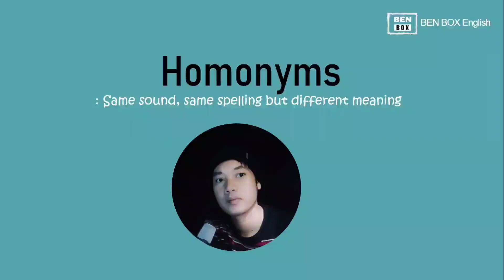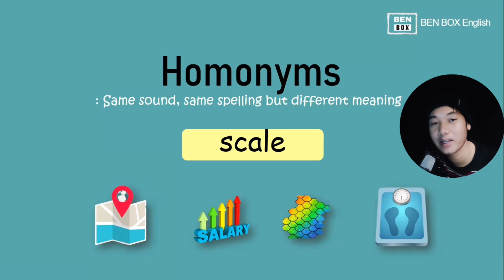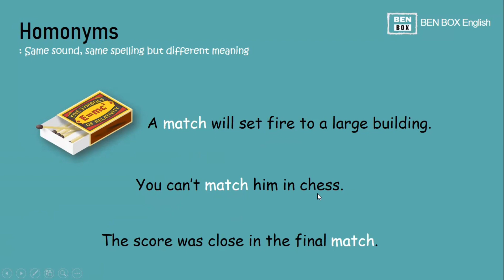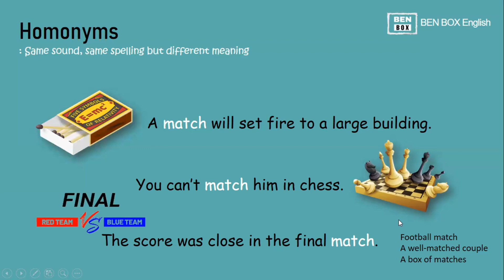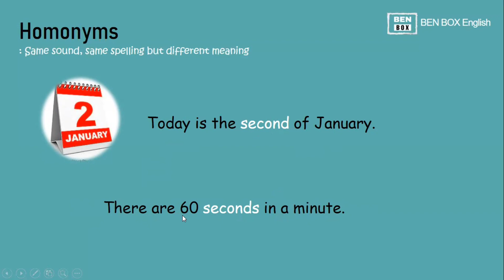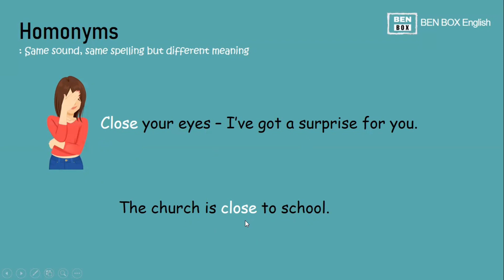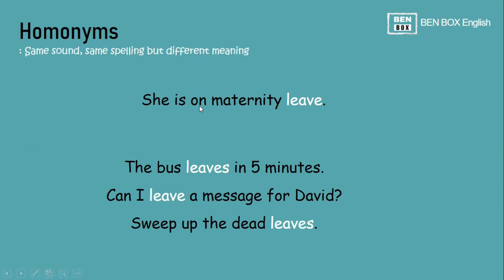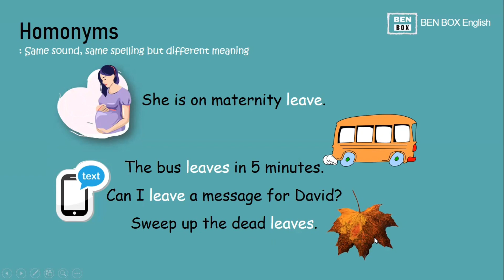5 Homonyms (match/trip/second/close/leave)+ eg sentences